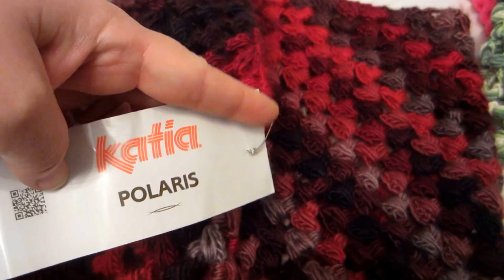Projekte über Projekte, ist ein Ende in Sicht?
Was Frau alles macht, wenn der Knoten im Kopf da ist.